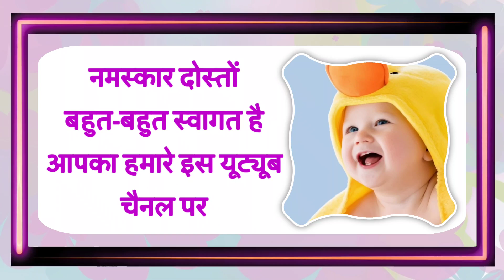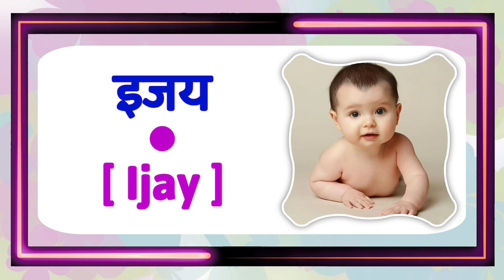हिन्दू लड़कों के सबसे Unique नाम | Top 10 Modern baby boy names (2024) Ladkon ke naye naam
Top 10 modern Baby Boy Names (हिन्दू लड़कों के सबसे Unique नाम) Ladkon ke naye naam | Baby Naming Words for hindu baby boy new names in hindi list of 2024.

Top Modern names for baby boy hindu baby boy names 2024 Hindi , लड़कों के नए नाम, Hindu baby boy names ( Ladkon ke naye naam ) latest names for hindu baby boy names or Modern baby boy names in hindi. If you are looking for a latest and modern name for baby boy in 2024, then watch this video of baby boy names list till the end.

Top latest hindu baby boy names with meaning in Hindi List of 2024 and 2025.
लड़कों के  सबसे आधुनिक नाम अर्थ सहित

हिन्दू लड़कों के नए नाम अर्थ सहित 2024

Top  modern names for baby boy hindu

Hindu baby boy names 2024 | baby boy name

Best  baby boy name | Latest name for boy

baby boy names 2024 | unique baby boy names

Modern baby boy names | cute baby boy names

Beautiful baby boy names | new names for boy

Ladkon ke naam | ladko ke naam

Ladkon ke naye naam | ladko ke naye naam